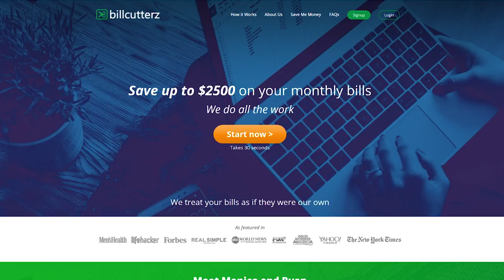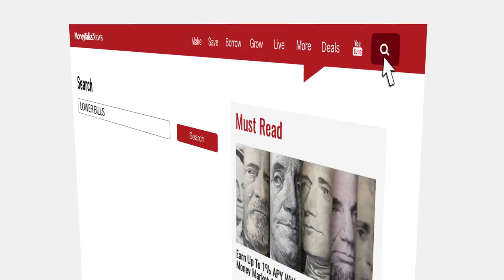Should You Use a Bill Negotiation Service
If you pay a cable, cellphone, cable, gym, almost any kind of a monthly bill, you'd probably like to pay less. I'm going to show you how one guy got a free expert that chopped his bills a lot.